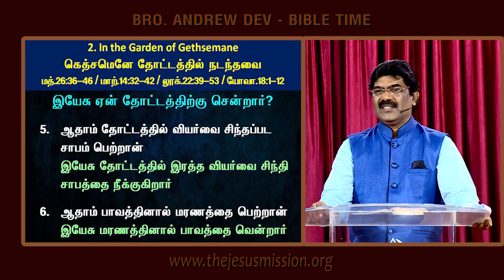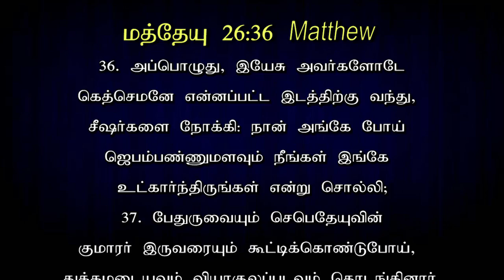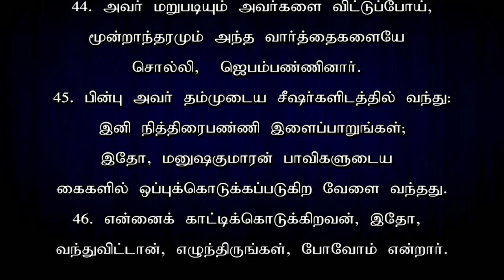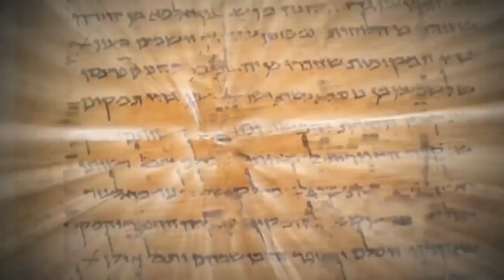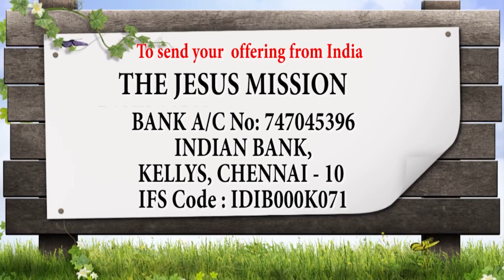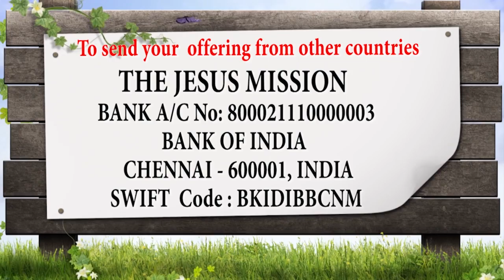கிறிஸ்துவின் பாடுகள் 7- Christ and the Cross - in Chronological Order - Episode 7 - Andrew Dev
கிறிஸ்துவின் பாடுகள் - 7 -  வரிசைப்படி
Christ and the Cross - in Chronological Order - Episode 7 -
 Rev.Andrew Dev